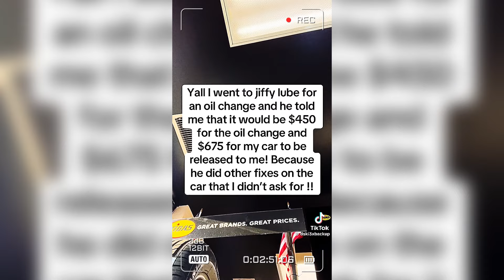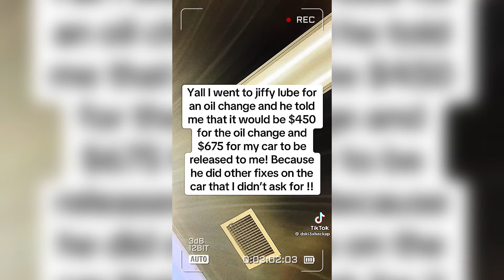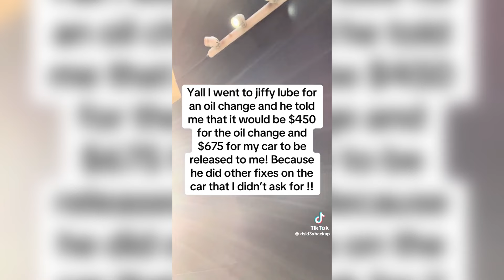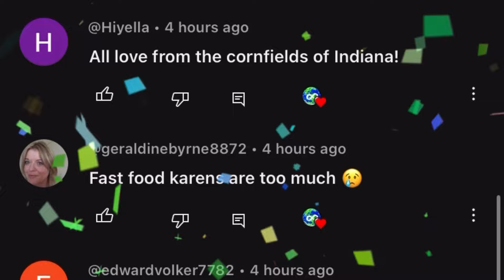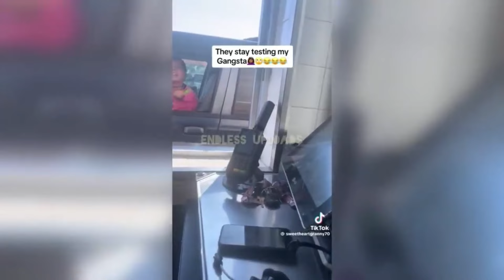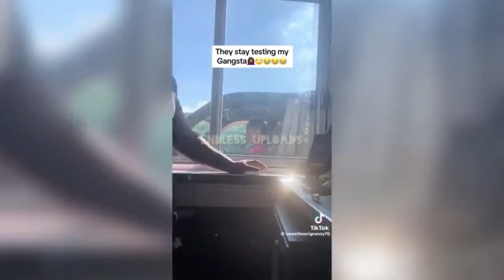Karen Messed With The WRONG People #120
Welcome to Endless Uploads, where Karens and Public Freakouts collide in epic fashion! Get ready for Karens going too far and Karens getting what they deserve as instant karma unfolds before your eyes. This is the ultimate channel for jaw-dropping Karen freakouts and Public Freakouts that you won't want to miss!

At Endless Uploads, we go above and beyond to bring you the best in Karen content. Our videos are meticulously crafted, showcasing instant karma and the wildest Public Freakouts you can imagine. We invest over 9 hours of editing into each video, complete with creative visual effects, sound effects, memes, and transformative commentary—all to ensure you experience Karens getting what they deserve and Karens going too far in the most entertaining way possible.

Our voiceover commentary offers deeper insights into the chaos Karens cause and highlights the moments of instant karma they face. We pride ourselves on creating original content with significant educational value and commentary, never settling for mere reuploads or repurposed videos. This is where Karen meets her match, and Public Freakouts take center stage.

So, if you're ready to witness the best of Karens, instant karma, Public Freakouts, and Karens going too far, you've come to the right place.